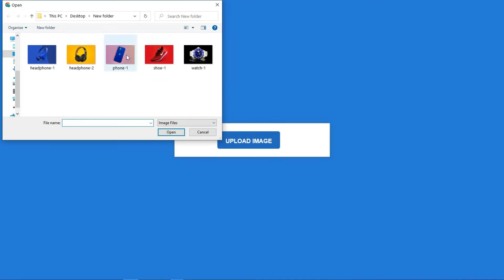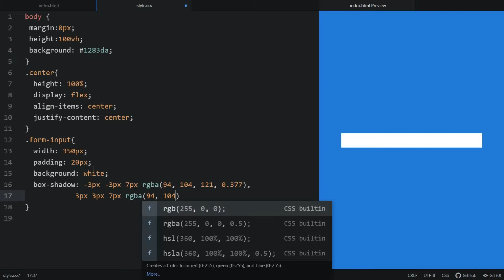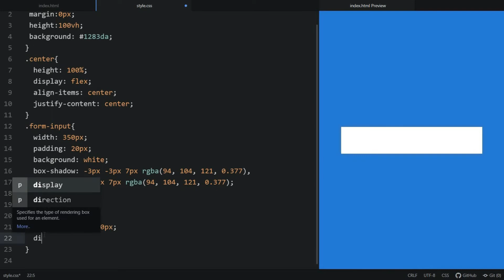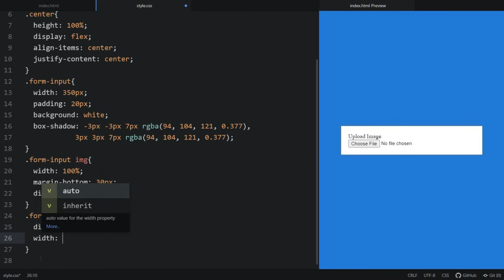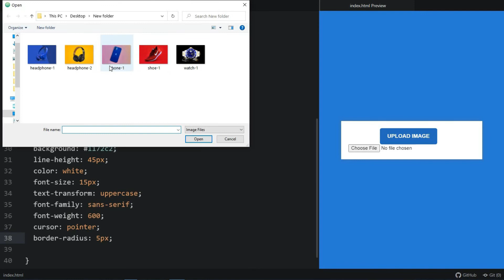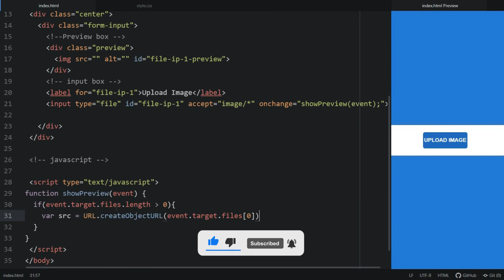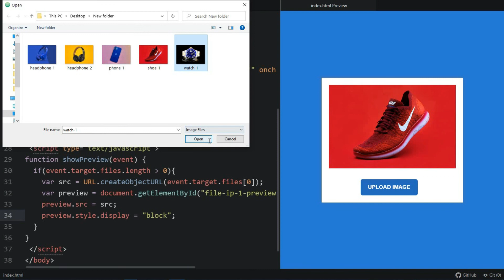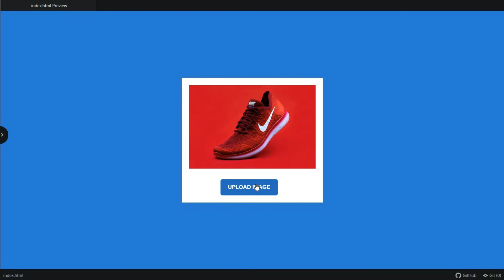Preview Image Before Upload JavaScript | Preview Image Before Upload in HTML CSS JavaScript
preview image before upload html css javascript
preview image before upload html css
preview image before upload
input type file with image preview
image preview javascript
file upload button in html css javascript
javascript image upload button
custom file upload button html css
how to show image before upload
preview image before upload html
preview image before upload javascript